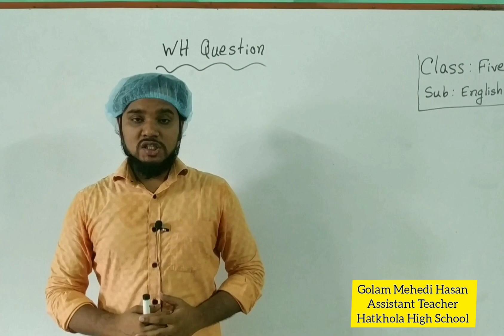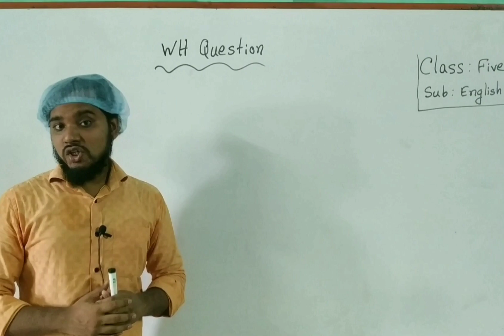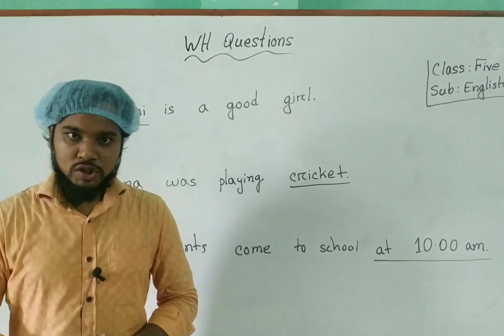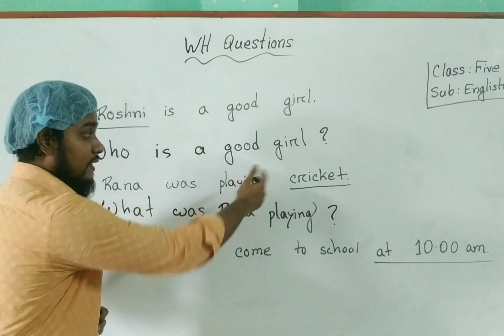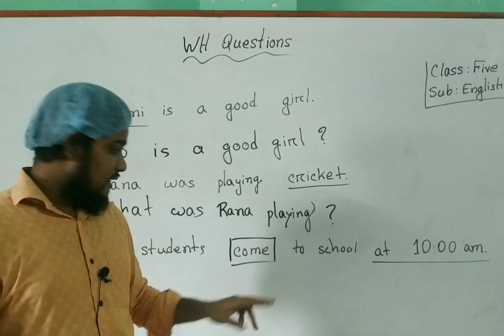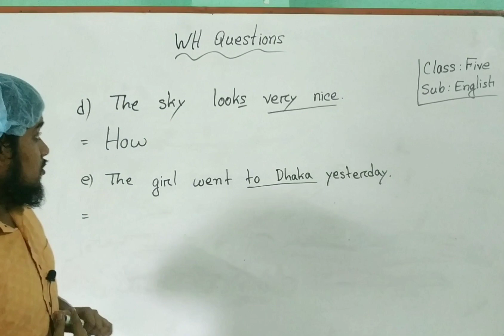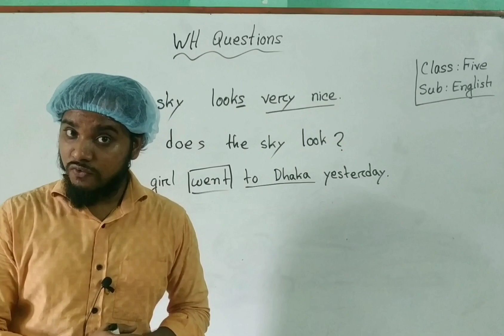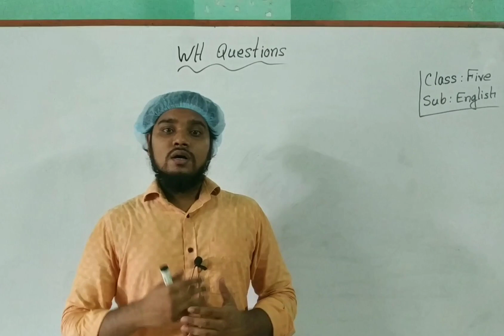WH Question (Class 5)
Golam Mehedi
Asst. Teacher
Hatkhola high school